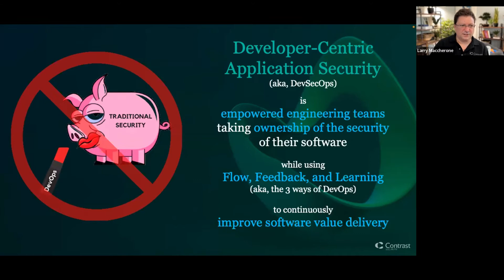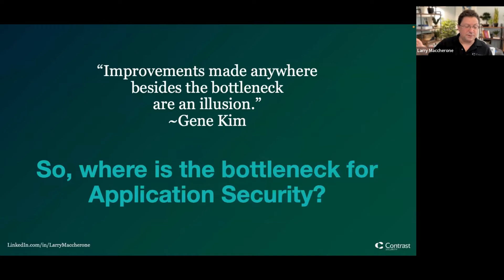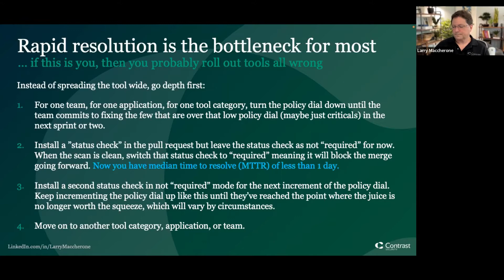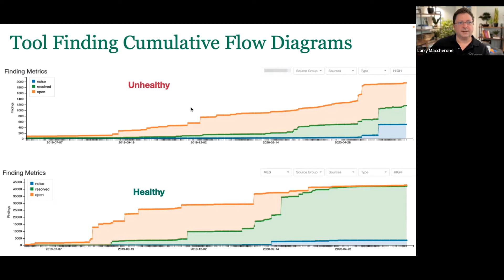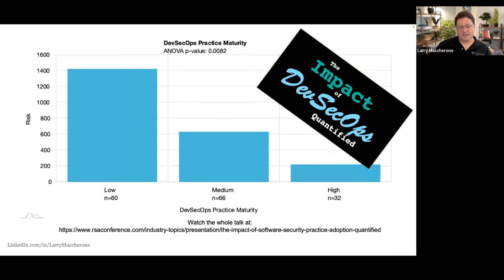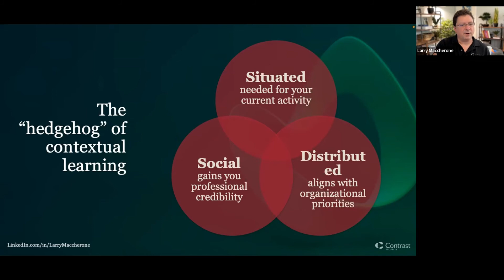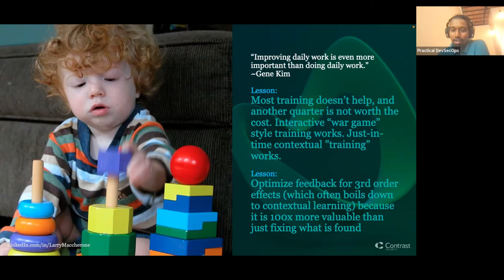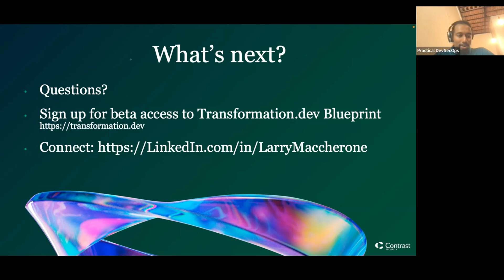🔴 The 3 Ways of DevOps as the Keys to Developer-Centric Application Security | DevSecOps LIVE 🚨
🛑 📣 Developer-Centric Application Security is a cultural transformation that you cannot achieve without building your approach around Gene Kim's 3 Ways of DevOps: Flow, Feedback, and Learning. This talk defines those concepts with application security examples and visuals that will bring them home for security leaders.

✅ 1. The bottleneck preventing most development teams from achieving 'Flow' on vulnerability resolution.
✅ 2. The ideal place to provide developer 'Feedback' and why it's 100x more effective than where most folks are providing it today.
✅ 3. The keys to turning every incident and vulnerability into a 'Learning' Opportunity.

🎤 Speaker: Larry Maccherone

📌About Practical DevSecOps:
Practical DevSecOps ​(a Hysn Technologies Inc company) offers vendor-neutral, practical, and hands-on DevSecOps training and certification programs for IT Professionals. Our online training and certifications are focused on modern areas of information security, including DevOps Security, Cloud-Native Security, Cloud Security & Container security. The certifications are achieved after rigorous tests(12-24 hour exams) of skill and are considered the most valuable in the information security field.